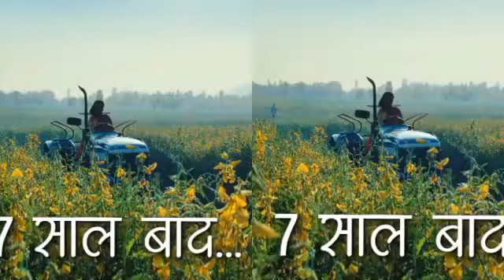Zee TV's Popular Show Bhagya Lakshmi Leap | Here's the Full Details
Images Credits  : Zee TV,  Bhagya Lakshmi